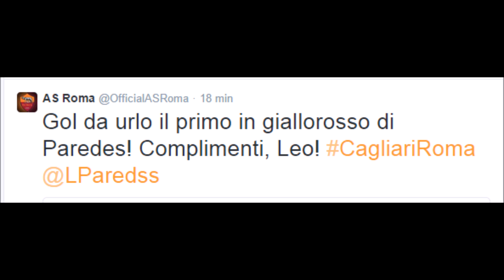8 febbraio 2015 / Cagliari-Roma 1- 2 / Gol Zampati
8 febbraio 2015
Cagliari-Roma 1- 2
I Gol della Roma commentati da Carlo Zampa
Ljajic - Paredes